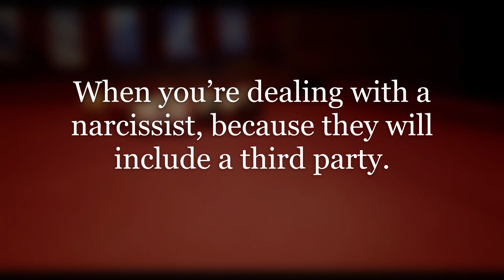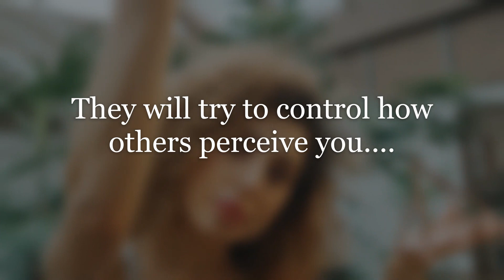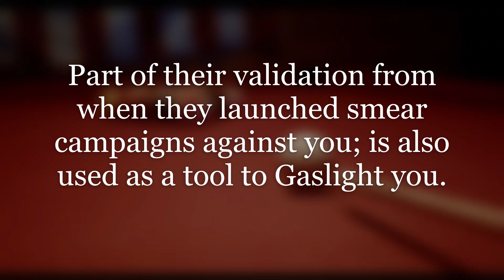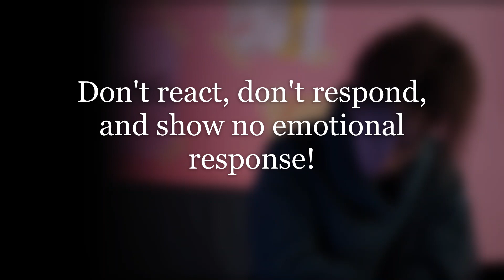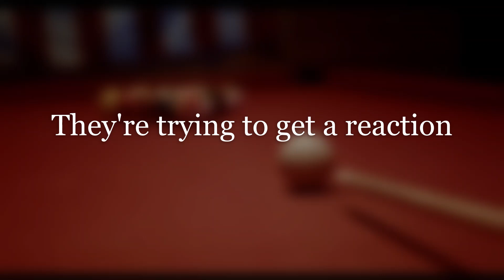The Narcissist Triangulation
This video content is regarding "The Narcissist Triangulation," tactics as well as the knowledge for victims to detach from this form of psychological abuse.
All proceeds go towards internet services, research, and helping victims of abuse.

I help others identify (toxic or abusive) relationships, friendships, coworkers, family members, and personality disorders. The goal is to help others understand manipulative motives, patterns, and how to move forward into a positive healing direction. I'm also a daily/weekly writer on Quora responding to several topic related questions.

Any inappropriate, offensive comments or online trolling/harassment directed to viewers, supporters, my subscribers or me will be deleted, blocked, or reported